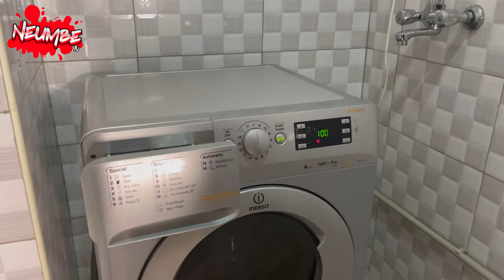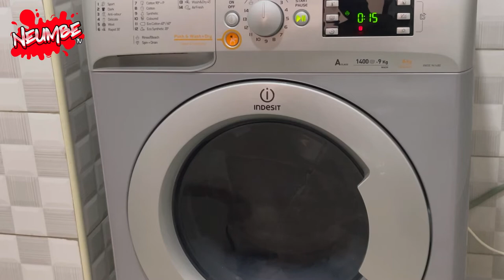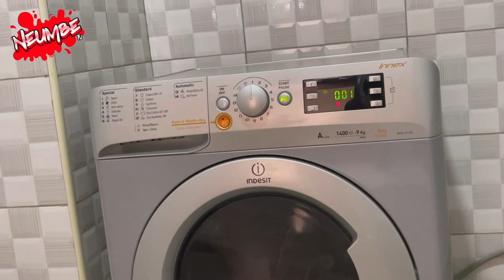How to wash Rugs and Door mats Using a Washing Machine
In this video you will learn how to wash your door mats and any other outdoor soiled materials using a washing machine .

Let me know what you would like me to cover about washing machine and I will shoot that video for you .

Cheers